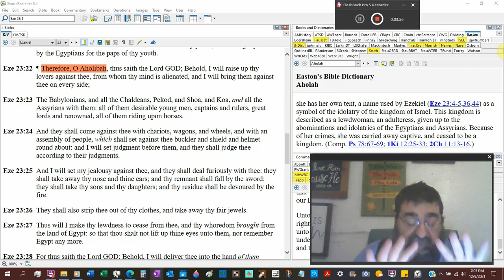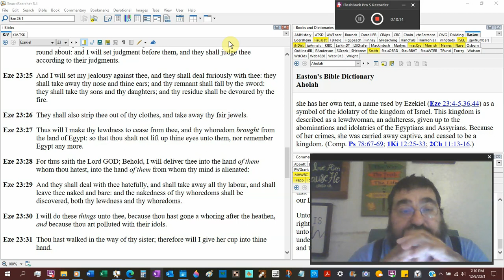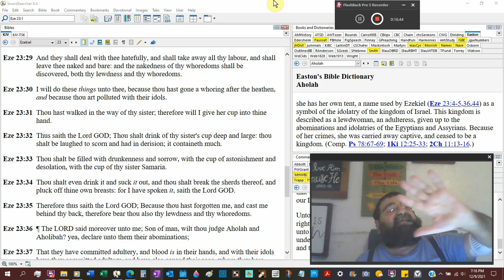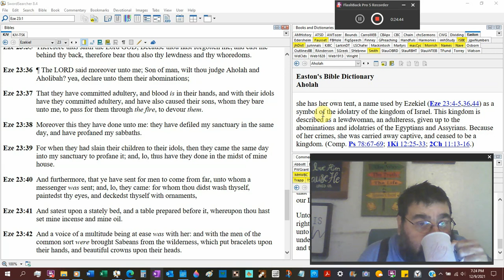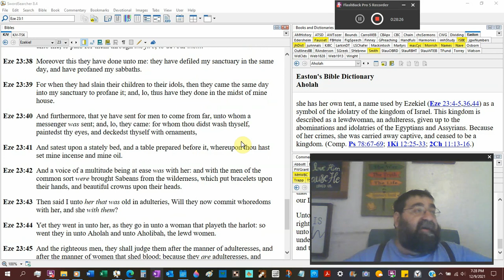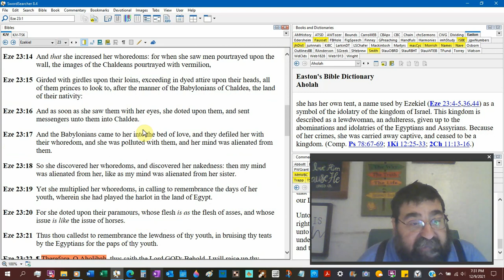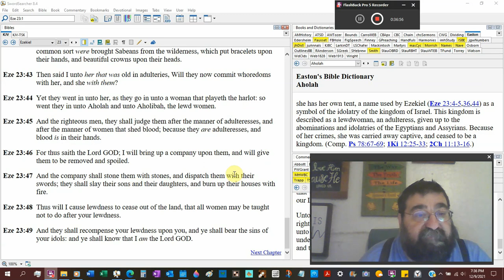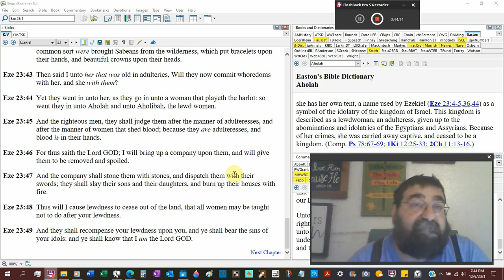Paintedst Thy Eyes Ezekiel 23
Aholibah's sins and character in Jerusalem.